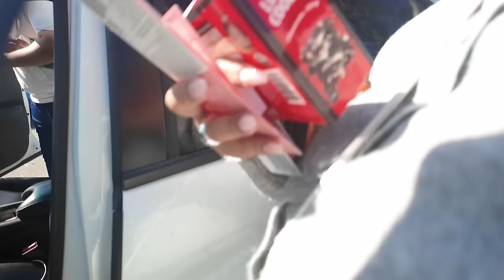WE MAKE HWACHAE | KOREAN DESSERT